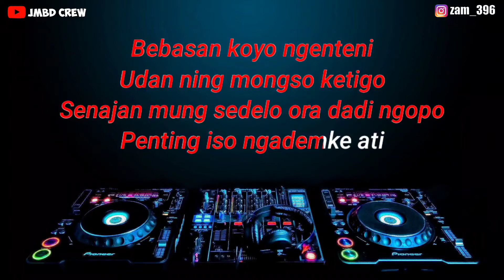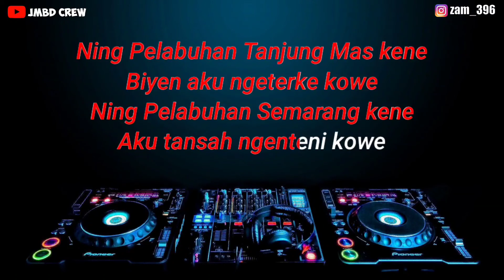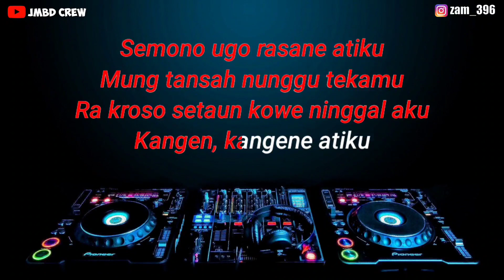Karaoke Tanjung Mas Ninggal Janji - Didi Kempot Dj Remix Slow